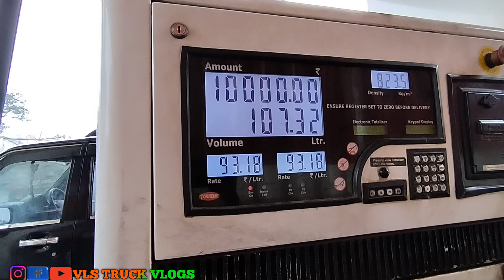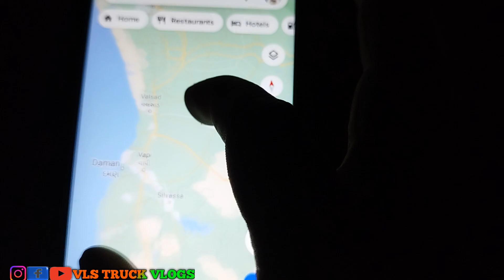ನಾಸಿಕ್ ಗಾಟ್ ಮೇಲೆ ಹೋಗ್ತಾ ಇದೀವಿ ಬೆಂಗಳೂರಿಗೆ truck VLOGS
truckdriving